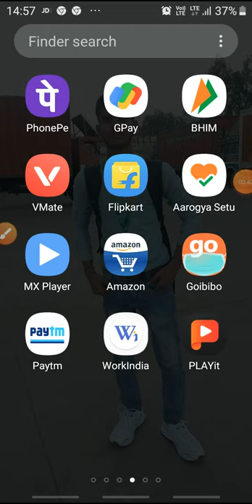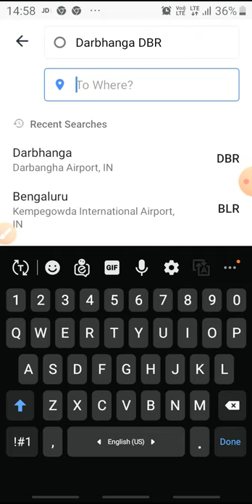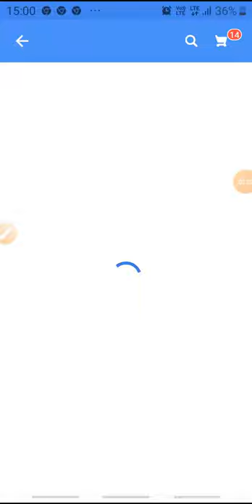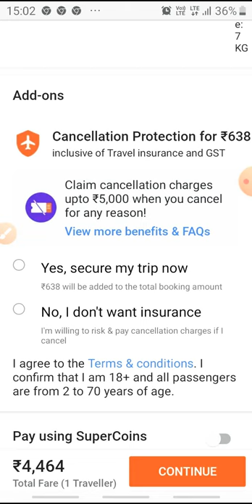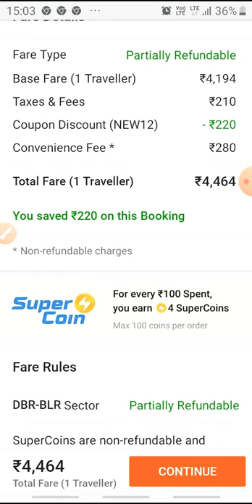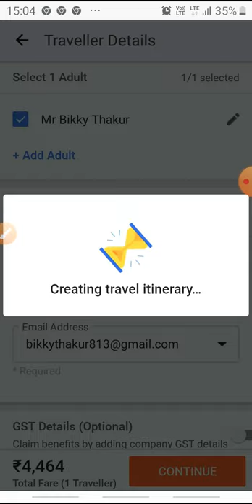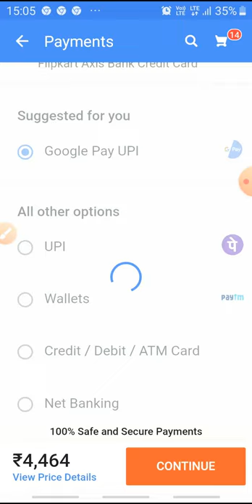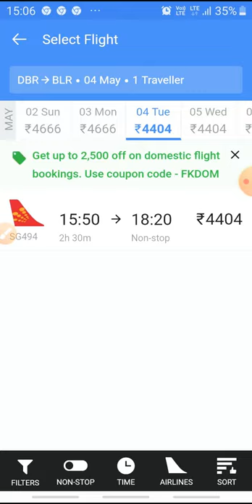How to Flight Ticket booking ✈️| Book air ticket online on Flipkart - Select Window Seat online??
flipkart website link now

hello my friend's and my FAMILY.

our pratt kare har ak video ka NOTIFICATION.